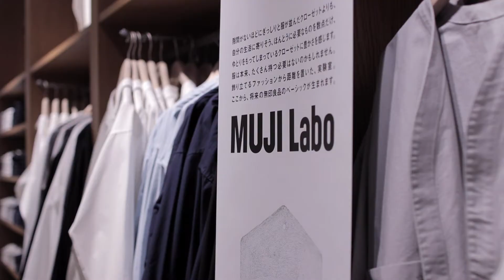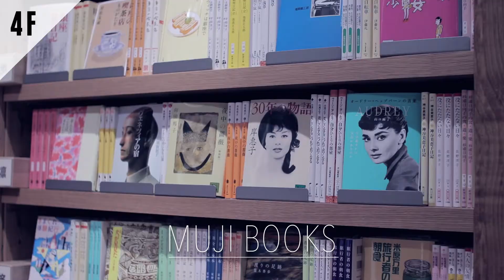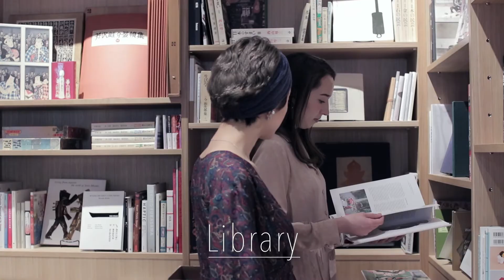【無印良品 銀座】 Muji opens its first Japanese hotel and global flagship store in Ginza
◼️MUJI GINZA / MUJI HOTEL GINZA◼️
Address : 3 chome-3-5 Ginza, Chuo-ku, Tokyo

Produced by Nice Brothers